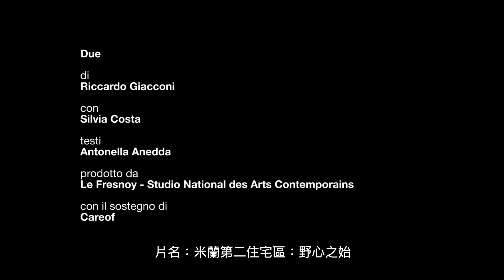Giloo紀實影音《米蘭第二住宅區：野心之始 Two》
Giloo紀實影音《米蘭第二住宅區：野心之始 Two》特別獻映！
里卡爾多・賈科尼 Riccardo Giacconi｜法國 France、義大利 Italy｜2017｜Color｜17 min

2019-美國 True/False 電影節
2018-義大利米蘭設計影展
2017-紐約電影節
2017-IDFA 阿姆斯特丹國際紀錄片影展
2017-義大利米蘭電影節

米蘭第二住宅區，又名米蘭2，為義大利第一座全封閉住宅區。當時以完備公設及零交通問題號召政商名流、中產階級家庭入住，取得極大的成功。前義大利總理貝魯斯柯尼在建造時以「充斥第一名的城市」為房產宣傳口號發下囊括菁英的宏願，貝魯斯柯尼也確實在此創立義大利最早的私人電視台，進而逐步影響國家媒體，最終主宰義大利政商核心，米蘭2也被大眾視為這位飽受爭議的總理其野心發跡之地。

Giloo的命名，來自於台語「紀錄」的發音。 Giloo相信紀實影像與說故事的力量，如何從生產、觀看、流通與傳播等各個面向加大力道，是Giloo所有企劃與產品的核心提問。世界各地的導演們與製作團隊前進到遙遠的地方，挖掘了深刻的心靈，這些片子是他們努力的結果。Giloo相信紀實影像會影響各位，而正因為這些故事來自於世界，有了各位的觀看，世界也必將因此改變。